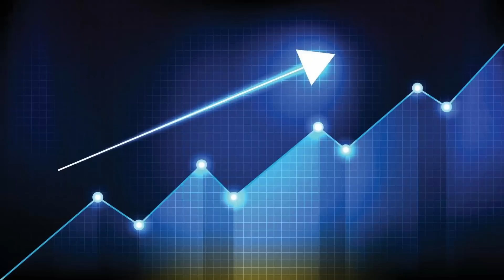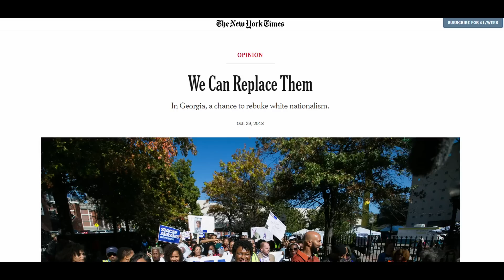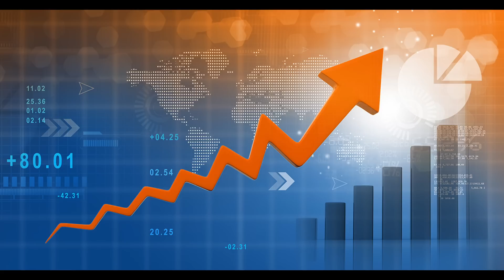America: A Country or a Cash Register? | 5/10/23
Democrats are using open borders to fundamentally transform America and ensure electoral victory in perpetuity. Republicans have turned a blind eye to the issue in the name of economic prosperity, but conservatives must decide whether the future of the nation is more important than immediate financial gain.

to learn more about internships, fellowships, and resources to help conservative students.